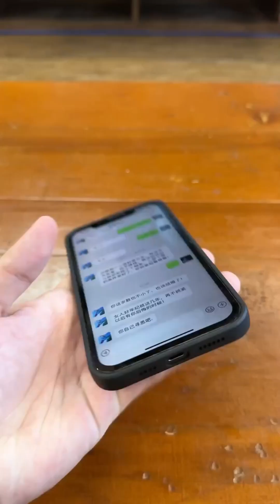一个姑爷半个儿！意外之喜，没想到她早有准备，来的时候好好的，回不去了。头过年找个班上，不犯毛病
性感黑丝老婆的日常幸福要求，老公直呼顶不住.